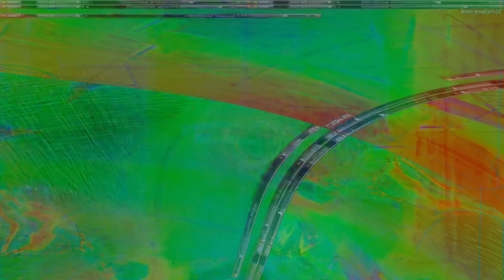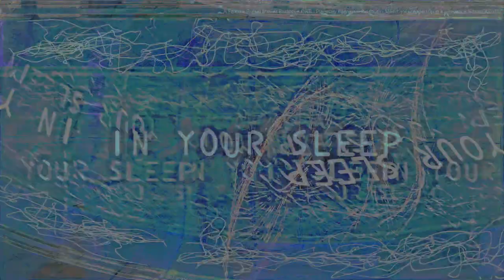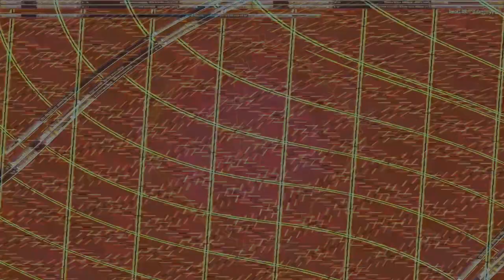Movie 24 08 08 10h49m55s